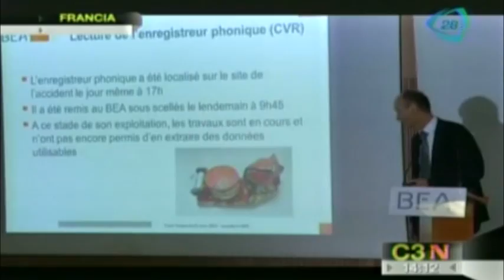Rajoy, Merkel y Hollande visitan lugar del accidente aéreo en Francia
François Hollande, Mariano Rajoy y Angela Merkel llegaron a Seyne-les-Alpes, en la zona de los Alpes franceses en la que se produjo la catástrofe del vuelo Barcelona-Dusseldorf de Germanwings.  25 marzo de 2015